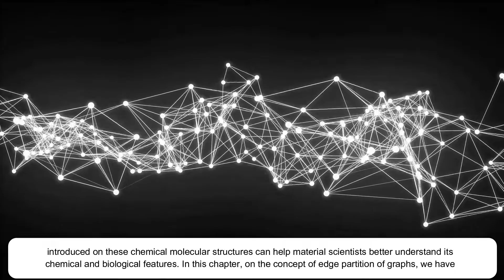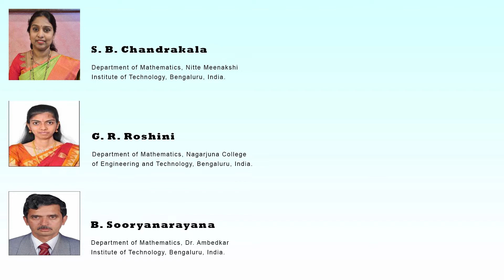Some Topological Indices of Tri Hexagonal Boron Nanotube and Nanotori A Descriptive Analysis